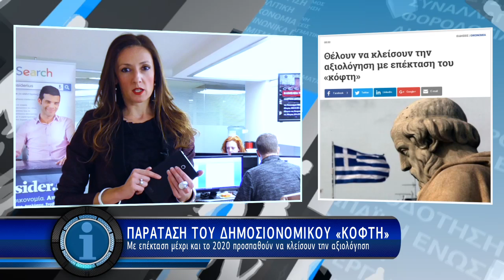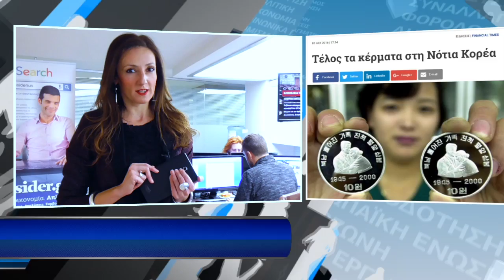Η οικονομία σε 1' - 2/12/2016